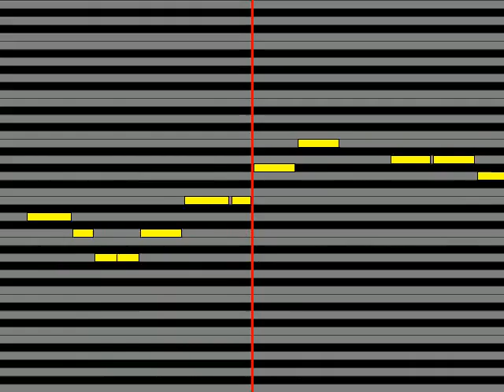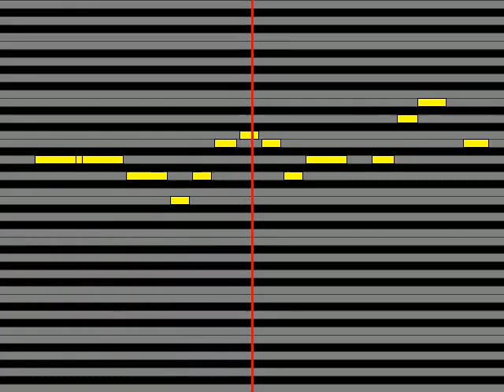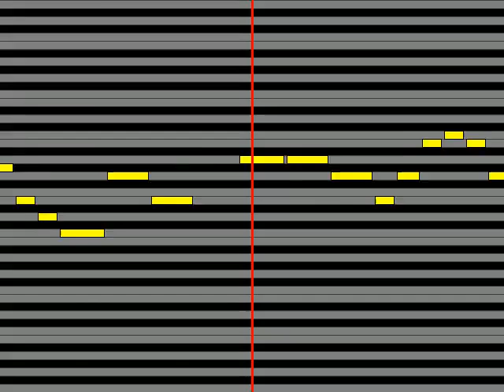【ガイドメロディ】 WhiteFlame feat 初音ミク サンキューロック